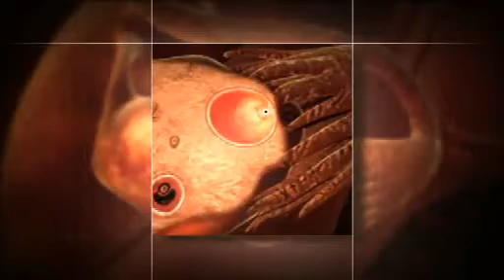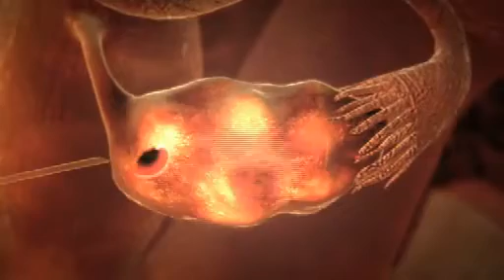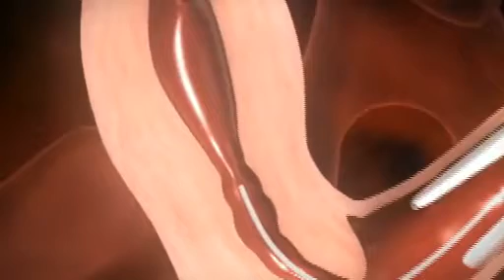IVF - In Vitro Fertilisation (3D)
Pour plus d'info visitez le site de docteur Ahmed SKHIRI SKHIRI Gynécologue spécialiste de fertilité à Tunis - Tunisie

Articles de Dr Ahmed SKHIRI

الحقن المجهري و أطفال الأنابيب في تونس أيهما الأحسن و ما الفرق بينهما